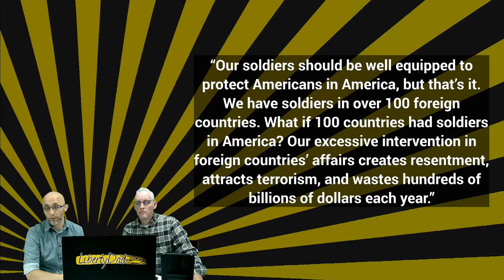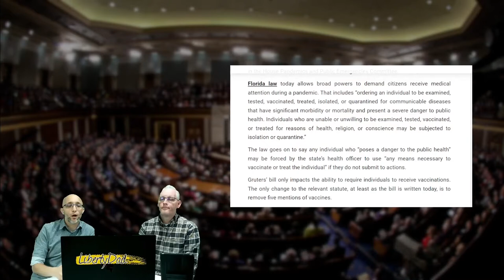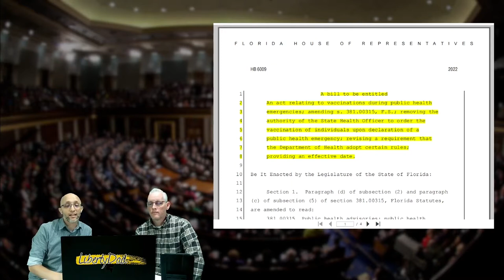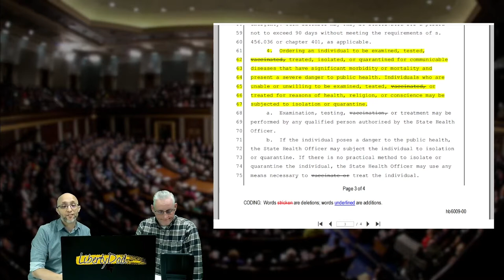S3E8 (75) Libertarians On 25 Issues: Military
Pastor Tub and I discuss the 4th of 25 different issues from a libertarian perspective. This episode we discuss the military. Should we have a huge one? Should we maintain military presence abroad?

For non-libertarians, we hope this helps you understand the military from a libertarian position; for libertarians, we hope this provides some useful talking points for your non-libertarian friends and family.

1:52 - Episode Topic
40:40 - Bill Review (FL HB 6009 Vaccinations During Public Health Emergencies)